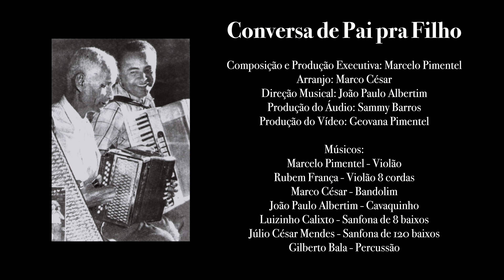Conversa de Pai pra Filho (Marcelo Pimentel)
Integra uma série de vídeos com músicas que compus sob influência da obra de Luiz Gonzaga. Dessa vez é um Choro (sabiam que ele compôs belos Choros no início de carreira?). Imaginei um diálogo musical entre ele (com sua sanfona de 120 baixos) e seu pai, Januário (grande sanfoneiro de 8 baixos!). Seu pai foi quem proporcionou a sólida base musical que o Gonzaga carregou pro resto da vida e depois mostrou ao Brasil e ao mundo! Vamos ver como ficou essa Conversa?